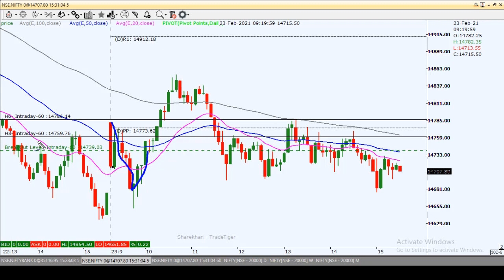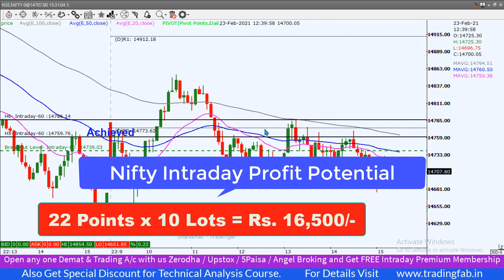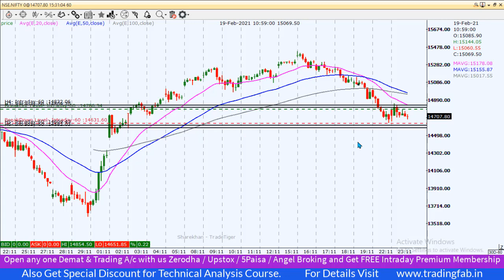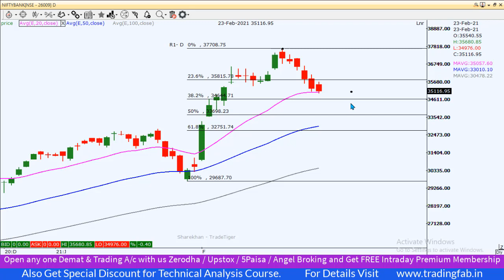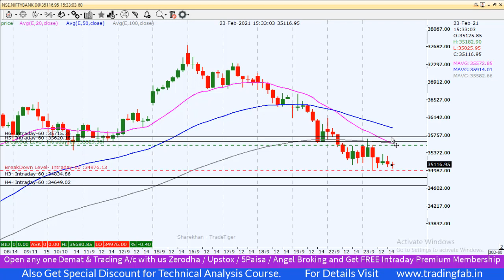Nifty & Banknifty Intraday Trading Levels 24 02 21 | Last Intraday Profit Potential Rs16,500/-